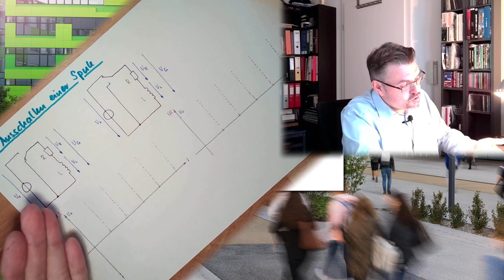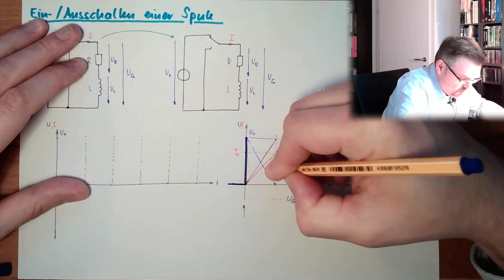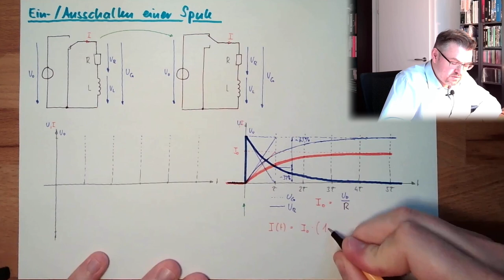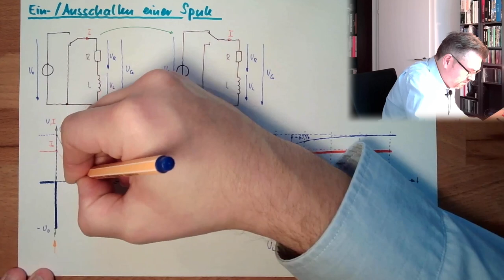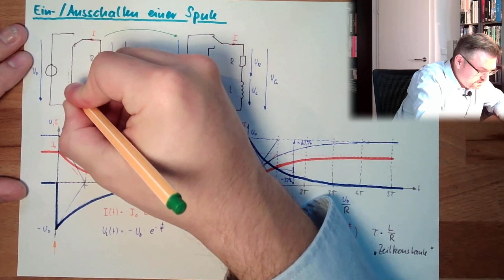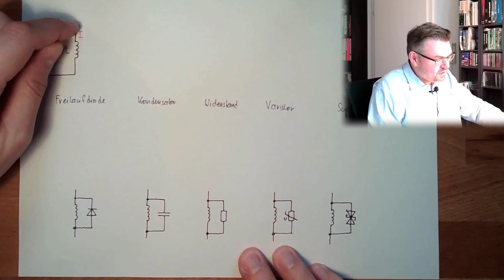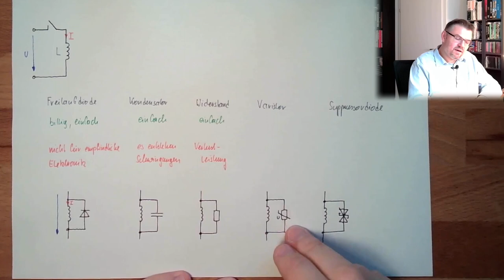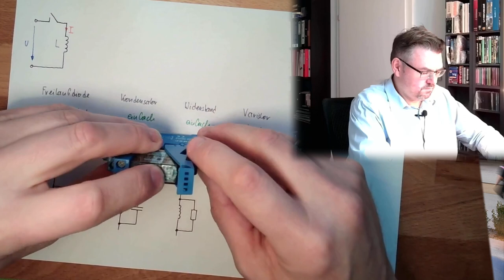MAF 24: Induktivität Ein-/Ausschalten (Old)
Dieses Mal wollen wir uns überlegen was passiert, wenn wir Induktivitäten Ein- und wieder Auschalten. Wir werden sehen, da kann es zu ganz großen Spannungen kommen. Wie wir solche Spannungen vermeiden wird ebenfalls erklärt.